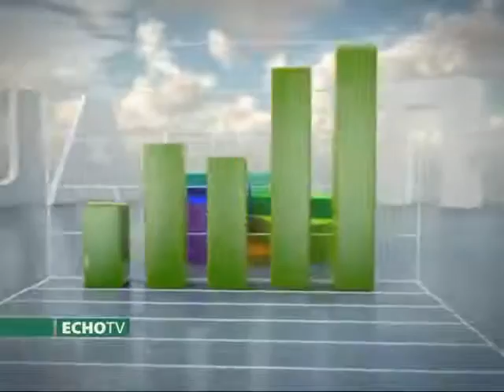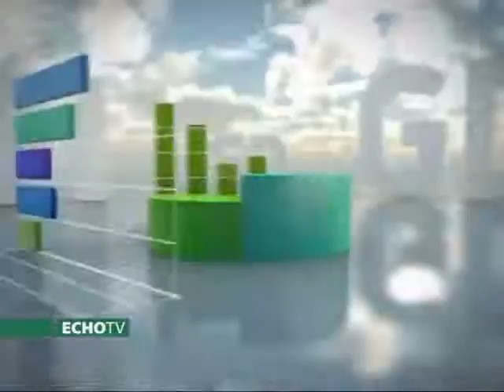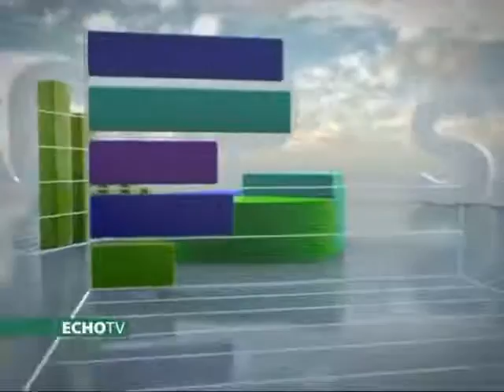Bayer Show (2018. május 25) - Háttér kép az élet végső, nagy kérdéseiről